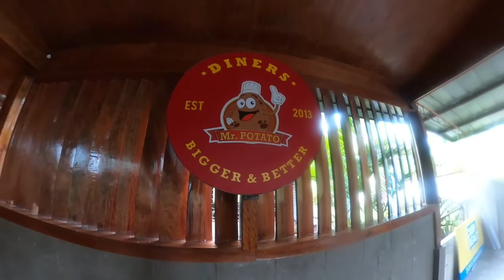chill ride lang po